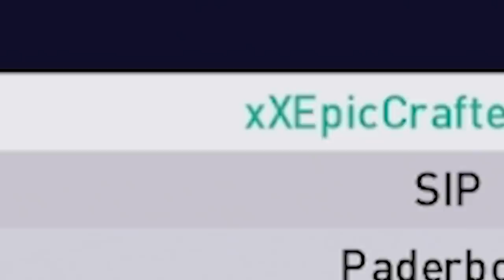ich höre auf mit Fifa...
Kanalmitglied werden:
FIFA 21 kaufen
Meine Kamera
Equipment:
FIFA 21

Intro/Outro Musik von: 2laid